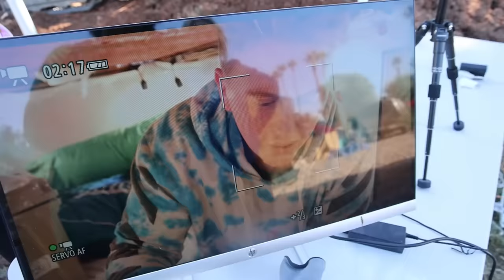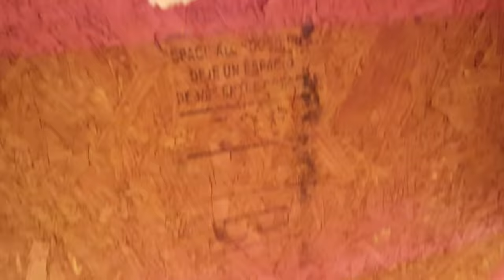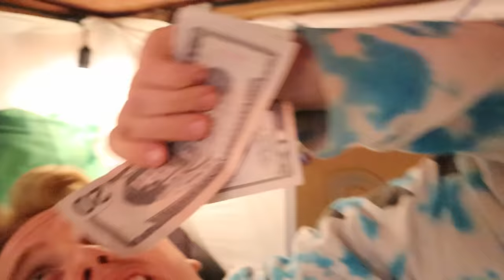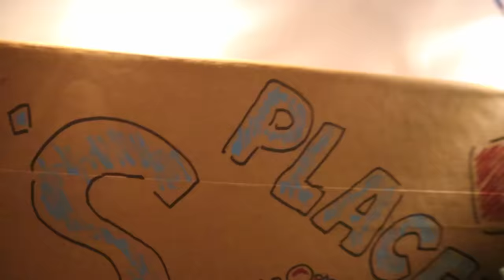I SPENT 51.1 HOURS BURIED ALIVE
Today I'm beating Mr. Beast and Ryan Prunty record of being buried alive for 50 hours.

Mrbeast if you’re reading this we would love to be in your squid game videos. We trained well and want to join one of your vids. A little story Francisco dreamed of. The try guys, Unspeakable and the Royalty Family all were playing red light green when Labrand Fam and the ACE family came and tipped the doll. Then we sat down and ate some food with Shane Dawson, Rebecca Zamolo and Ranz kyle. I didn't like the food it made us fart then Niana Gurrero and Preston showed up and made a joke about us. We all decided to play a Marble game and half of them got eliminated from the squid game. Nelk, Dobre brothers, dobre twins and Lucas and Marcus all came to pick up the losers along with Liza Koshy, Jianhao tan and Corpse Husband. Then came the honeycomb challenge where Dangie Bros, Daniel Gizmo, Carter sharer and Neto Briana decided to help us make the candy. They got burnt but Felipe Neto Brianna and David Dobrik thought it tasted delicious. Lilypichy Valkyrea A4 Tinakitten, Tinakitten came and played tug of war with us. XQCOW, Wilbursoot, Sykkuno and Pokimane thought they were experts at tug of war but when SSSniperWolf and Tommyinnit showed up, they had no chance of winning. After losing, Dhar Mann Adin Ross and Niki HolaSOyGerman/JeugaGerman laughed it out when it was time to start the tile challenge. James Charles, PewDiePie and  Mrbeast all announced the winners of the game and gave them one million dollars.